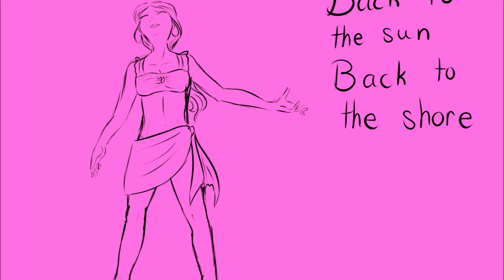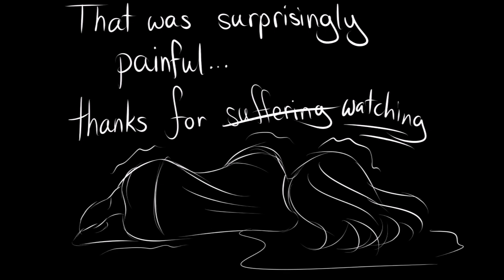Miraculous Ladybug: Legally Blonde animatic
Chloe is Elle Woods, a plucky girl who is determined to win back her ex after he informs her that she is not serious enough for him. She enters law school in hopes of winning him back, only to find that she has a real knack for law.
Things are looking good for her until her professor makes a pass at her, getting her fired in the meantime.
She runs into the only person who has been willing to help her at law school and learns a sad and comforting truth.
CHLONATH is the ship I will die with.
Song: Legally Blonde
Production: Legally Blonde the Musical
TV Show: Miraculous Ladybug

You asked for another one, I delivered another one.
This one is serious because those are the best ones.